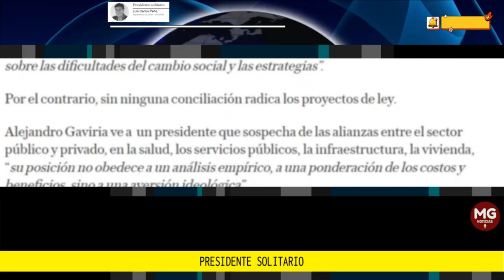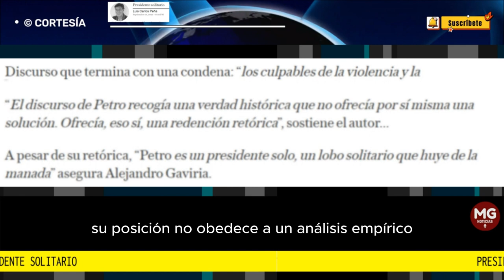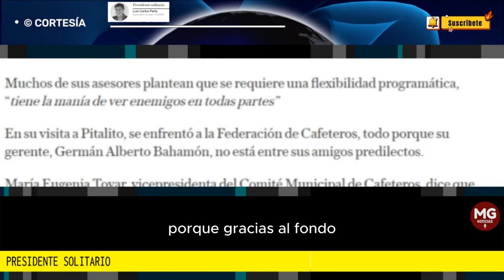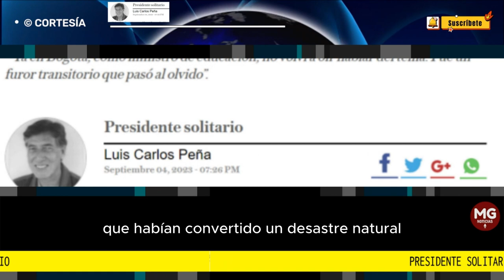PRESIDENTE SOLITARIO 🎯 Columna Luis Carlos Peña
Alejandro Gaviria, en su libro “La explosión controlada” nos presenta una visión del presidente, como testigo de primera mano de sus primeros días de gobierno.
columna LUSI CARLOS PEÑA